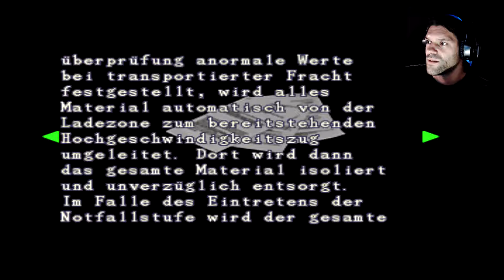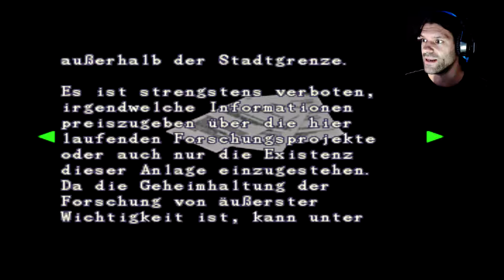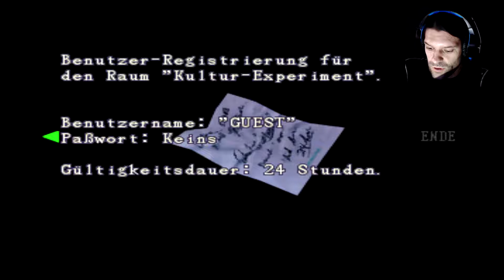Resident Evil 2 Leon ☣️ # 10 Der Ursprung der Seuche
Resident Evil 2 (jap. バイオハザード2, trans. Baiohazādo 2, Biohazard 2) ist ein 1998 erschienenes Computerspiel von Capcom. Der Titel ist dem Survival-Horror-Genre zuzuordnen und legte als Fortsetzung des erfolgreichen Resident Evil den Grundstein für den Ausbau zur Serie.
In den USA wurde Resident Evil 2 am 21. Januar 1998 veröffentlicht, die japanische Version folgte am 29. Januar, Europa am 8. Mai. Zunächst für Sonys PlayStation veröffentlicht, folgten Umsetzungen für Nintendo 64, Sega Dreamcast, Nintendo GameCube, PC und den Handheld Game.com von Tiger Electronics. Resident Evil 2 wurde in Deutschland von der damaligen Bundesprüfstelle für jugendgefährdende Schriften am 30. Mai 1998 indiziert. Capcom brachte daraufhin noch einige zensierte Fassungen auf den Markt, die jedoch auch indiziert wurden. Im März 2014 wurde das Spiel vorzeitig wieder vom Index heruntergenommen. Nach einer Neuprüfung der USK wurde das Spiel ungeschnitten ab 16 Jahren freigegeben.